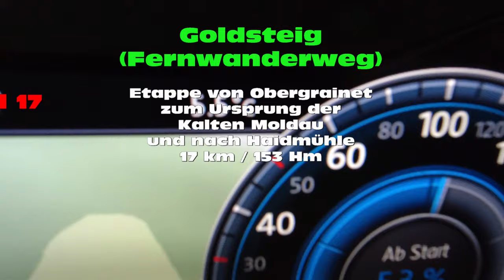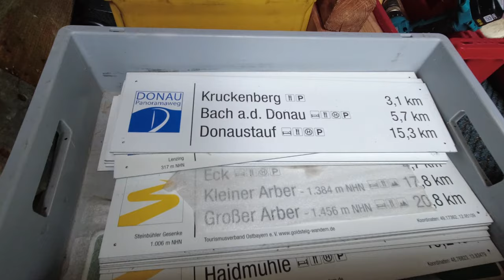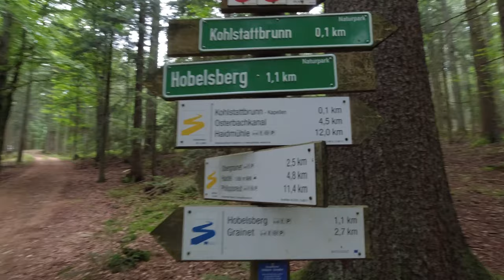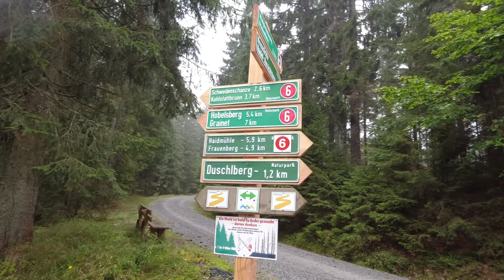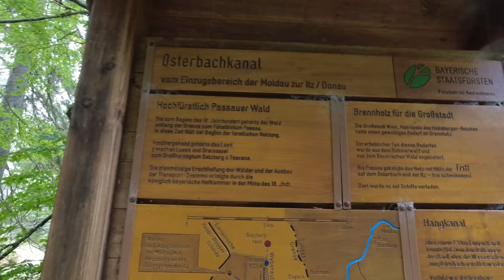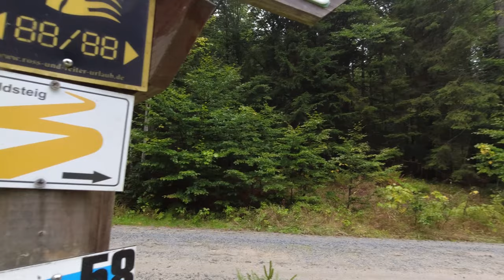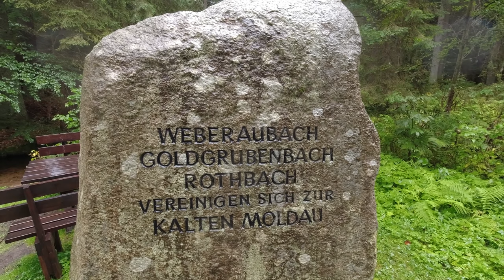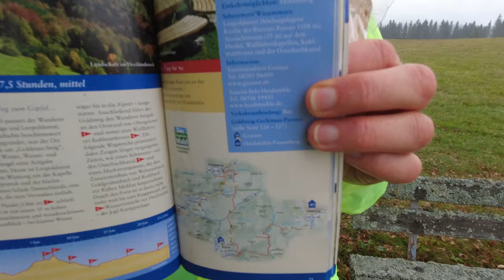Goldsteig (17): Von Obergrainet zur Kalten Moldau und nach Haidmühle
Am 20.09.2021 liefen wir (Linde & Karsten) ca. 17 km von Obergrainet über den Wallfahrtsort Kohlstattbrunn zum Ursprung der Kalten Moldau und dann weiter bis Haidmühle. Bis auf das letzte Stück südlich von Haidmühle bis zu unserer Ferienwohnung folgten wir dabei auf der gesamten Strecke ca. 14 km dem herrlichen Goldsteig-Fernwanderweg, der mit 660 km Deutschlands längster Qualitätswanderweg ist.

Viel Spaß beim Anschauen wünschen

LINDE & KARSTEN

- Anywhere
- Chasing Thieves
- I do not wanna know

- Doug Maxwell: Lost In Prayer
- Silent Partner: Awakening

Musik von Pinnacle Studio Ultimate:
- Pure Paradise (Version: Flowing)